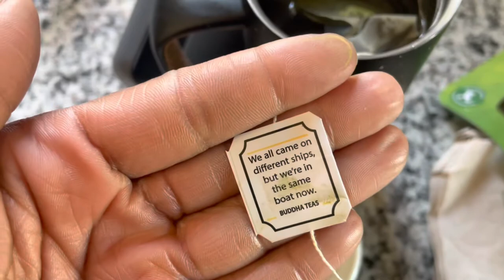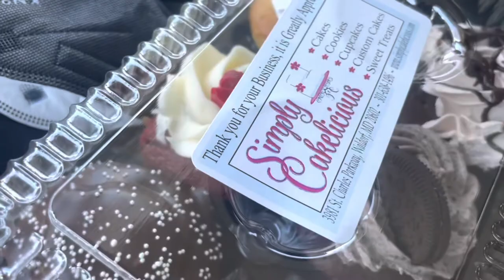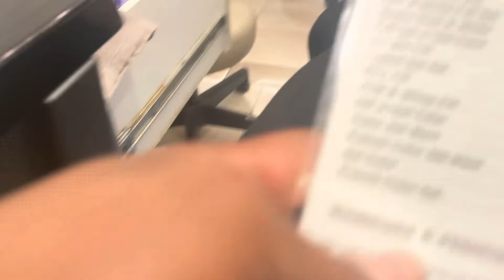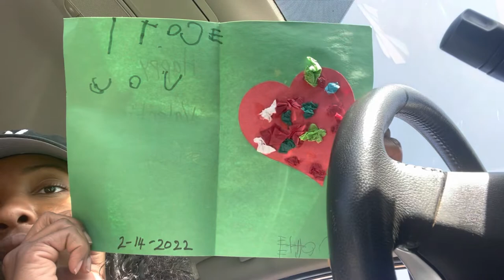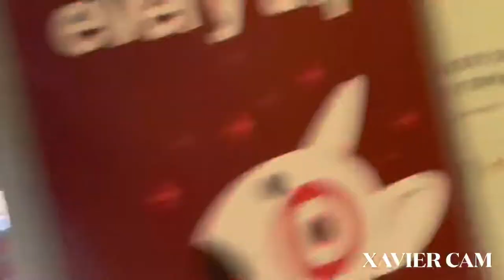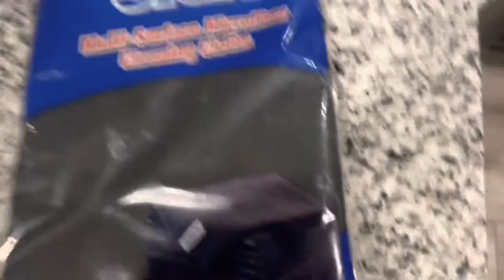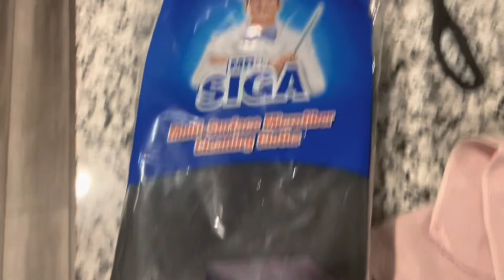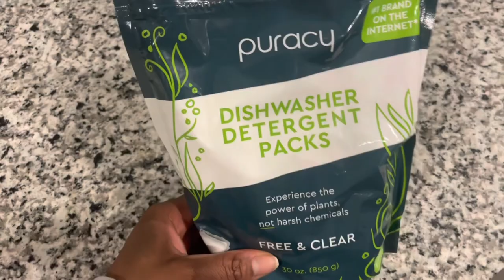WEEKEND VLOG | RUNNING ERRANDS WITH THE KIDS, NEW KOMBUCHA FLAVOR, AMAZON FINDS & MORE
💜 SOCIALS

Microfiber Towels

Dishwasher Pods

Spice Rack

Turn Table

Mini Vacuum

Curtains in office

Kitchen Table

Kitchen Chairs

Dinnerware Set

ETHANS KITCHEN

Bed frame

Xavier’s Nightstands

Xavier’s Lamps :

Xavier’s Dresser :

Knobs on Dresser

💜 MUSIC